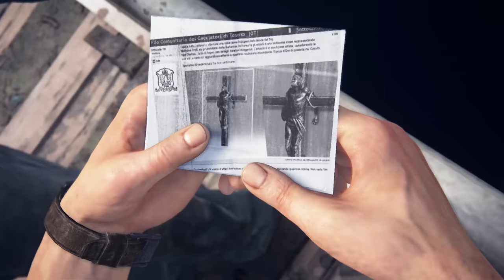UNCHARTED 4 - EVASIÓN EN LA PRISION #3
* Hoy os traigo un nuevo episodio de este juego que tantísimo estáis apoyando! Espero que lo disfrutéis tanto como yo! Un enorme abrazo y gracias por todo!

MIS POSTERS - TAZAS - AGENDAS

PREGUNTAS FRECUENTES